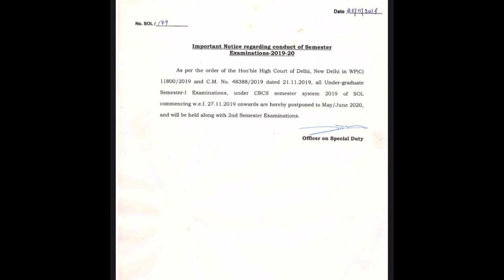DU-SOL OFFICIAL NOTICE || EXAMS POSTPONED TO MAY-JUNE 2020